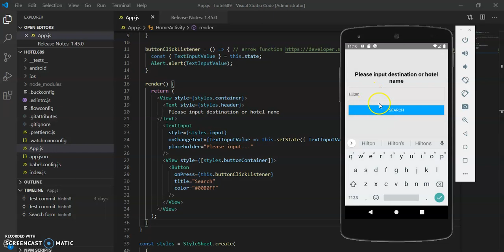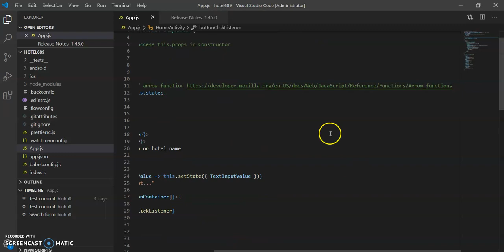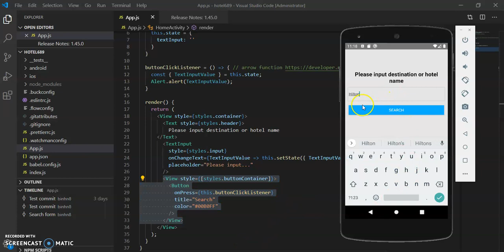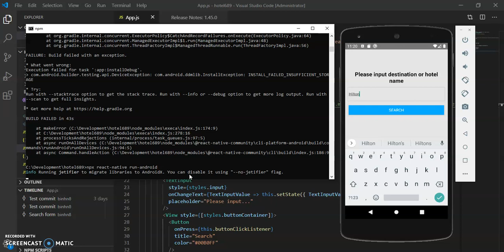Retrieve TextInput entered value on Button Click onPress in React Native